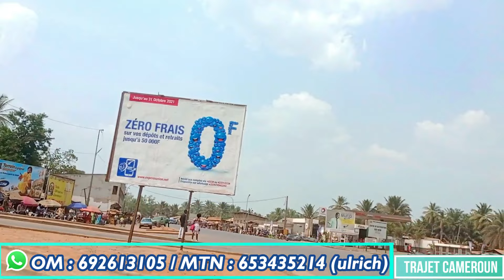(Centre - Cameroun) Visitons BAFIA ! - Trajet Cameroun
me soutenir - OM : 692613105 / MTN : 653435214 (ulrich)
Dans cette petite ballade dans la région du centre Cameroun, nous visiterons une partie de la ville de Bafia en provenance de Ombessa et vous découvrez ou redécouvrez le paysage urbain du Centre-Cameroun.
Trajet Cameroun.
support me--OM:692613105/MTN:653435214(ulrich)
In this small walk in the region of central Cameroon, we will visit part of the city of Bafia from Ombessa and you discover or rediscover the urban landscape of Central Cameroon.
Cameroon route.